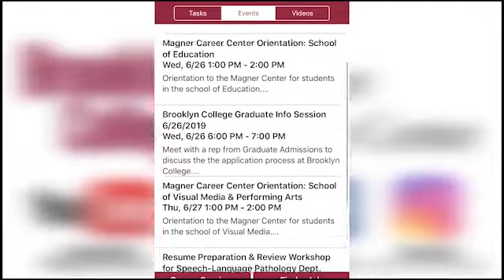HOOKING YOUR READER: Jay Faerber (Comic Book & Television Writer)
Thank you, Jay, for taking the time to zoom-in with Brooklyn College students and sharing your advice on Comic Book & Television writing.